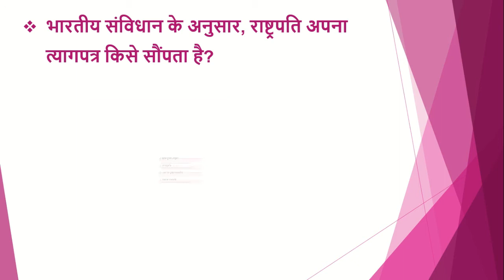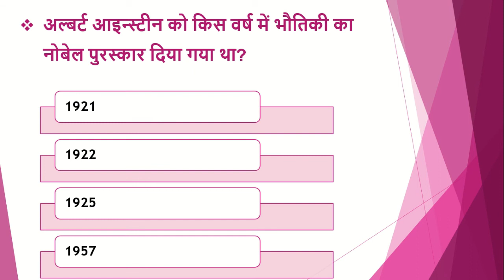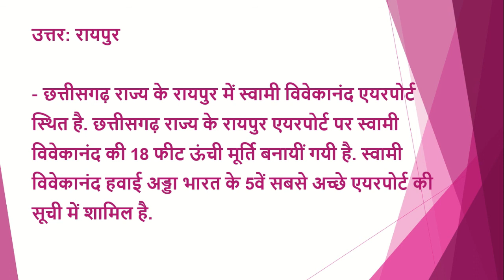upsc / uppsc daily quiz | 2 minute confidence booster | mcq|gk|uppcs|pcs|test series| paper| test #6